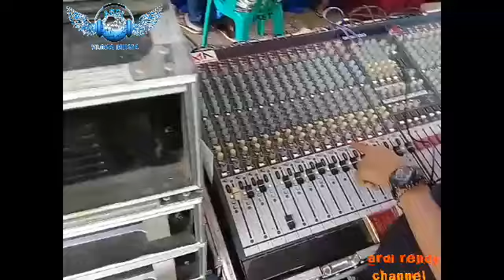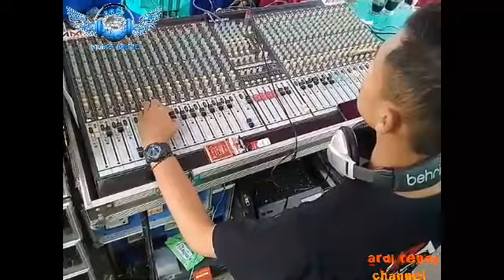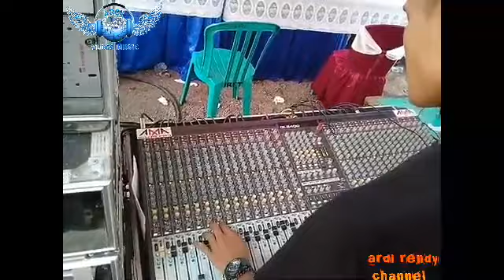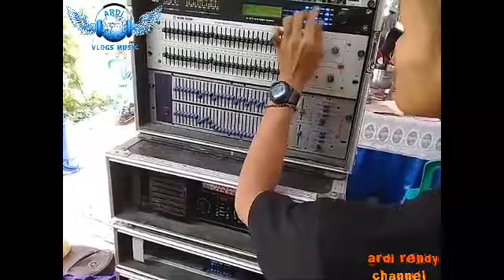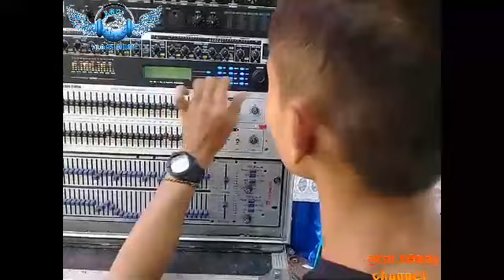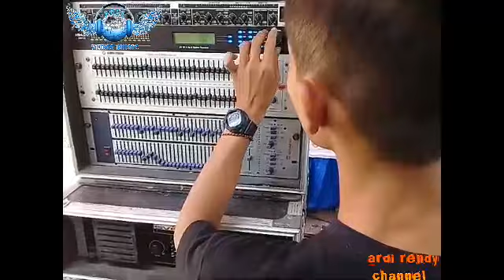PERSIAPAN CEK SOUND AMA SWARA SUPERRR DUPERRRnya SOUND SYSTEM JAWA TENGAH